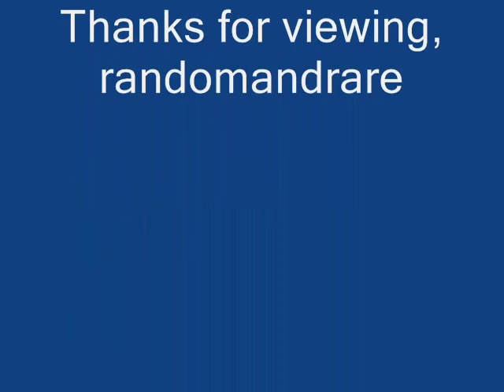Luther Huff Rosalee (1951)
Composed by Luther Huff

Luther Huff:Vocals & Guitar

Percy Huff:Guitar

Recorded at the Diamond Recording Company, Jackson, MS. Wednesday, February 21, 1951

Originally issued on the 1951 single (Trumpet 141) (78 RPM)

This recording taken from the 2006 4-album set "Sonny Boy Williamson:Cool, Cool Blues" (JSP 7766) (CD) (U.K.)